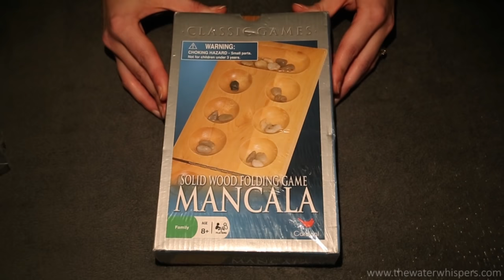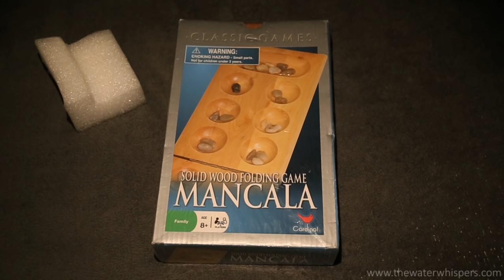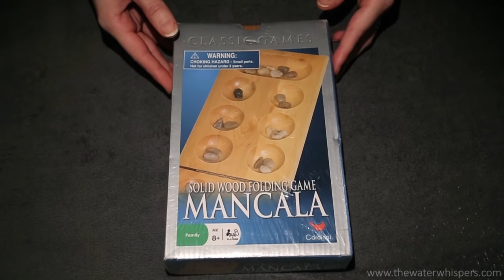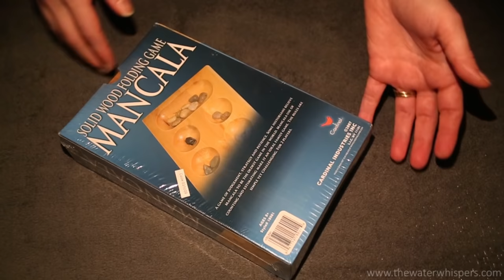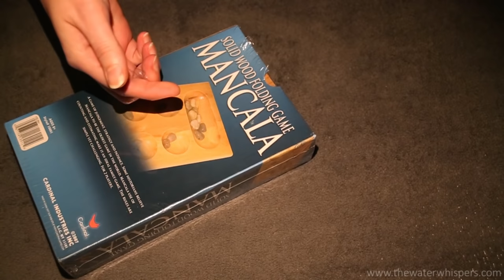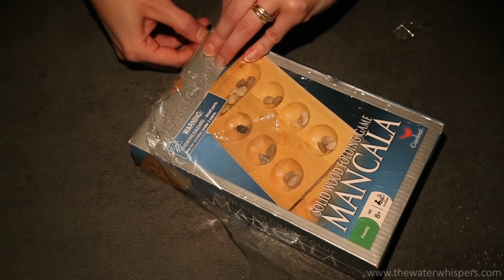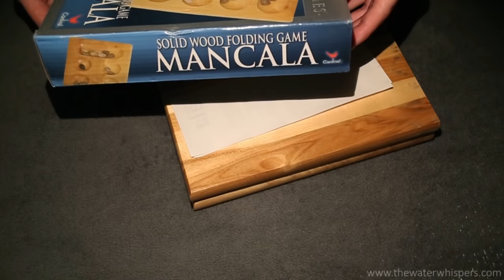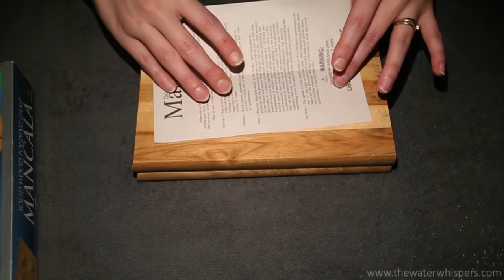Let's Listen To These ASMR SOUNDS Together ^_^ Exploring The MANCALA Game With You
Happy 2016 everyone and welcome to my very first ASMR video of this year in which we will explore the mancala game together ^_^. I would like to send a special thank you to Mike G who send me this wonderful gift together with some other things that I am really grateful for.

You can expect to find the following ASMR Triggers in this video:
- Tapping
- Scratching
- Unpacking
- Sticky fingers
- Crinkly plastic
- Foam block
- Stones
- Whispering
- Slow hand movements
- Paper sounds
- Reading
- Counting
- Sorting stones
- Performing a simple task

So that leaves me with one more thing that I would like to say. Thank you very much for watching and I hope you'll like it.

PS. I had a cold which is almost gone but my nose makes a whistling sound in this video so my apologies if that bothers anyone ^_^